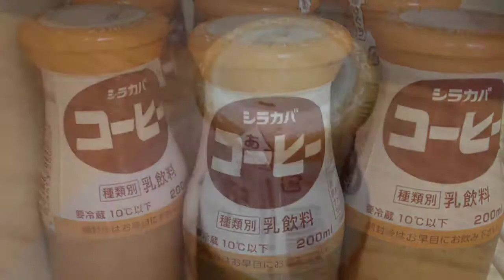NutsAbout Japanese Coffee Milk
LylesBrother is NutsAboutJapan!